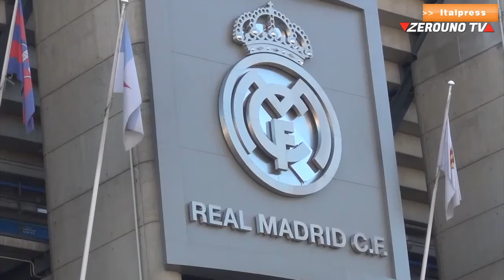Il pallone racconta Inter e Atalanta Champions difficile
Inter e Atalanta Champions difficile